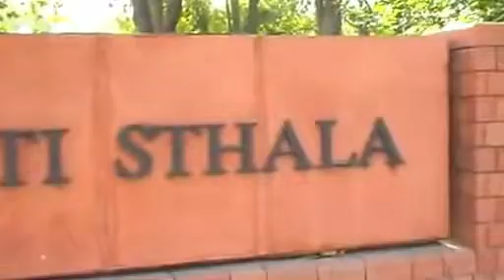Shakti Sthal Indira Gandhi Samadhi (The place of Strength and Courage) - Delhi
Raj Ghat is a memorial to Mahatma Gandhi. Originally it was the name of a historic ghat of Old Delhi (Shahjahanabad) on the banks of Yamuna river. Close to it, and east of Daryaganj was "Raj Ghat Gate" of the walled city, opening at Raj Ghat on Yamuna River. Later the memorial area was also called Raj ghat. It is a black marble platform that marks the spot of Mahatma Gandhi's cremation, Antyesti (Antim Sanskar) on 31 January 1948, a day after his assassination. It is left open to the sky while an eternal flame burns perpetually at one end. It is located on the banks of the river Yamuna in Delhi in India on Ring Road officially known as Mahatma Gandhi Road.
              A stone footpath flanked by lawns leads to the walled enclosure that houses the memorial. All guests must remove their footwear before entering the Raj Ghat walls.Raj Ghat loosely translates to King's Bank (where King alludes to the importance of the place and Bank as in -on the bank of river Yamuna). Several other samadhis or cremation spots of other famous leaders can be found in the vicinity of Raj Ghat on the banks of the Yamuna.
              The landscaping and planting of these memorials was performed by Alick Percy-Lancaster, the last Englishman to hold the post of Superintendent of Horticultural Operations, Government of India.